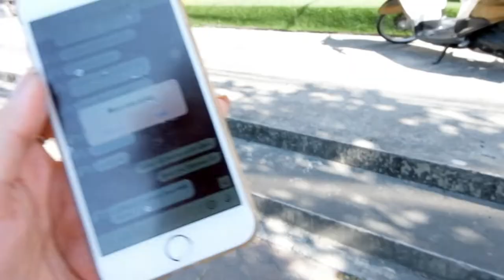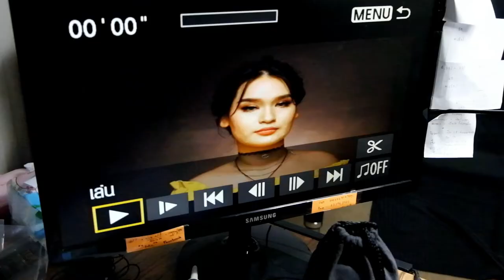ODWM EP.11 คิดถึงจังเล้ยยย/พาไปถ่ายงานกับแบรนด์ดัง/เปิดกระเป๋า/รีวิวคลีนซิ่งสุดเลิฟ| Gingerie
สวัสดีทุ๊กคนนนนน ไม่ได้ทำ vlog มาตั้งนาน คิดถึงเค้ามั้ยล้าาาา
วันนี้จะพาไปติดตามชีวิตขิงว่า วันวันนึงทำอะไรบ้าง แถมเปิดกระเป๋าให้ดูด้วยว่าพกอะไรไปข้างนอกบ้าง ขอบอกว่าพลาดไม่ได้ มีแต่ตัวเด็ดๆทั้งนั้นเล้ยยยย

 ส่วนเพื่อนๆที่สนใจตัวคลีนซิ่งตัวเด็ดในคลิป คลิ๊กที่นี่ได้เลยค่า